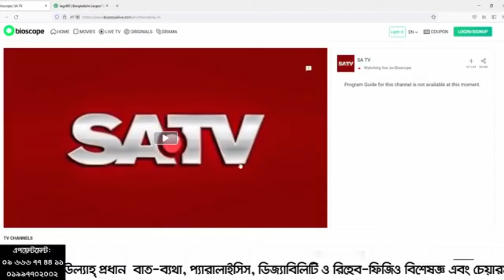পিএলআইডি ও সায়াটিকার আধুনিক চিকিৎসা | সিরিয়াল: 09666774411, 01997702001, 01997702002